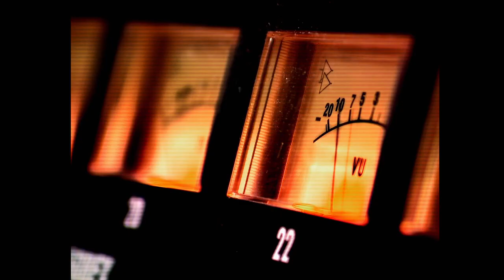THE FIRST FATHER AND SON OF HIP HOP MASTER P AND ROMEO MILLER EXECUTIVE PRODUCED NO LIMIT CHRONICLES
THE FIRST FATHER AND SON OF HIP HOP MASTER P AND ROMEO MILLER EXECUTIVE PRODUCED THE EPIC STORY NO LIMIT CHRONICLES

“No Limit Chronicles” is a 5-part docu-series that will tell the story of Master P's trailblazing career as a record executive and businessman, underscoring the unprecedented deal that made No Limit Records a music powerhouse in the late 90s. No Limit Records the Movement is one of the Greatest Dynasties in Hip-Hop. No Limit Soldiers: Snoop Dogg, Silkk The Shocker, Mystikal, Mia X, Soldier Slim, C-Murder, Mac, Mr.Serv-on, Krazy, Fiend and more will be featured in the doc as well. Percy Miller and the label endured, it’s essentially a story about family, loyalty and the resilience required to build and sustain a legacy that inspires others. The doc is produced and executive produced by the first father and son of Hip Hop, Master P and Romeo Miller. Available on BET July 29th 2020.